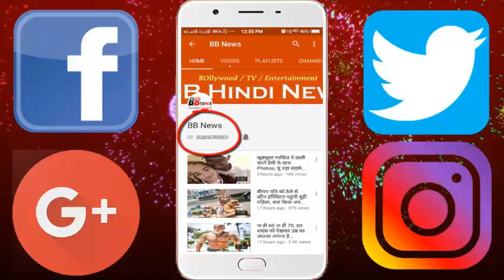कपिल शर्मा के फैन्स को मिलेगी निराशा..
Kapil, who has made a new acquaintance with Sony TV's famous comedy reality show "The Comedy with Kapil Sharma", today knows every child in India.
Kapil's career seems to be staggering these days. Salman Khan is a Bollywood actor who has the power to make any flop star superstar. It was recently reported that Salman is going to give Kapil a chance in a film soon enough, which could make Kapil's career stand again. However, Salman Khan's brother Sohail Khan has denied this news.
On the other hand, surprising news about Kapil is coming out. Some time ago, Sony TV had instructed that Kiss Kapil's show will be back. But now this channel is hesitant to join hands with Kapil Sharma. Indeed, everybody has been fed up with the constant mistreatment made by Kapil and now no one wants to raise the risk of doing any work with them. So Kapil Sharma is now making his own plan.

BB NEWS!!